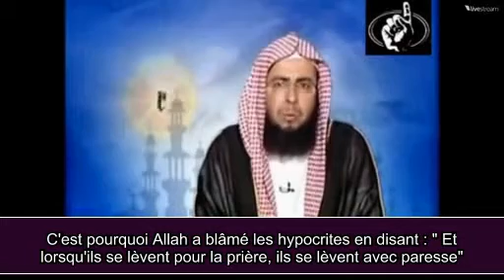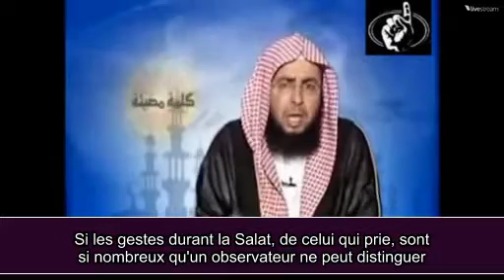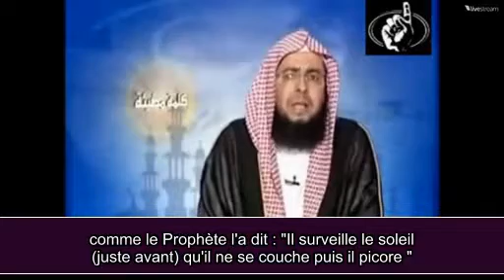Les ruses de Satan contre celui accompli la prière / Cheikh Sadhan webcam